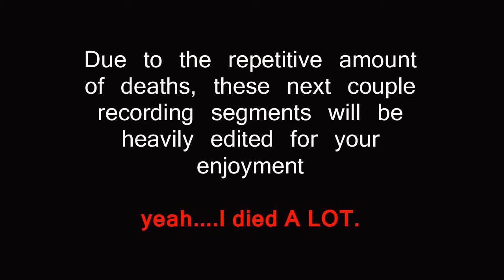(Part 10) Let's Play: Amy [BLIND] - Being Contaminated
What does it feel like? Well, I guess it's equivalent to being on drugs. only blurred/red vision and dying. and when you're on them everyone thinks you're cool like them and leaves you alone. oh wait, it's the same. Nevermind lol.